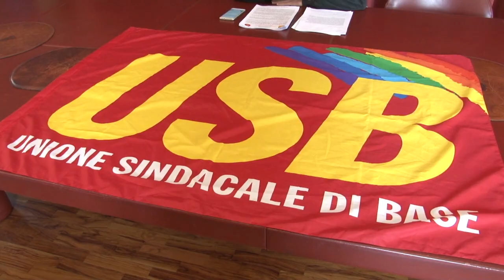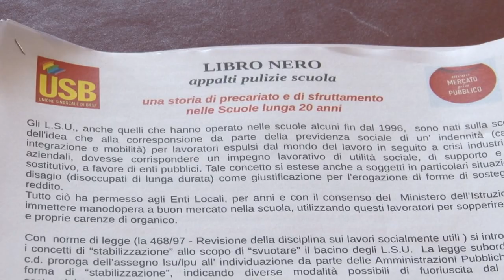USB: Stabilizzare i lavoratori ex Lsu delle scuole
L'Unione dei Sindacati di Base Abruzzo, dopo un incontro con alcuni parlamentari abruzzesi, chiede la presentazione di un emendamento alla Camera e al Senato per stabilizzare i lavoratori ex Lsu e appalti storici, impiegati negli appalti per i servizi di pulizia delle scuole, così come avvenuto in Sicilia.